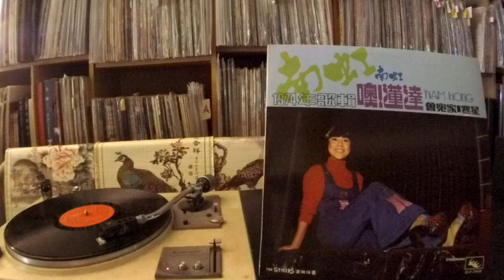南虹 Nam Hong -- b2 請你不要懷疑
GUO RLP-2008